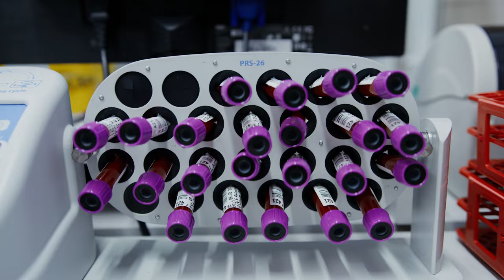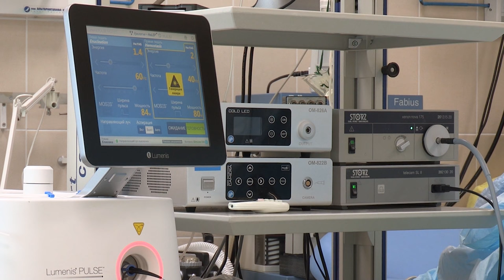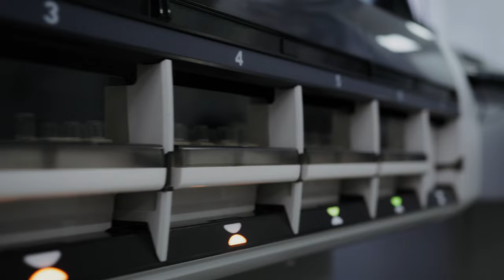Medical Equipment Free Video (part 3) | 4K | Footage - Copyright Free